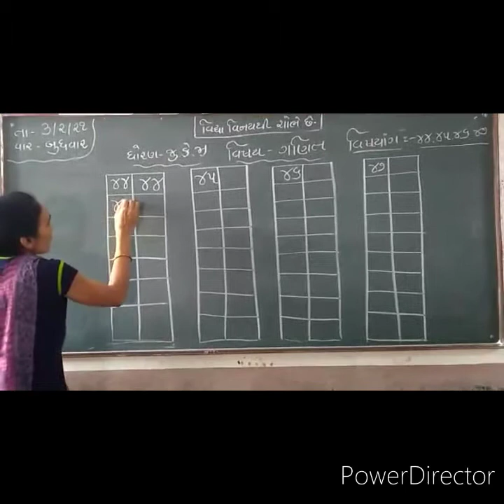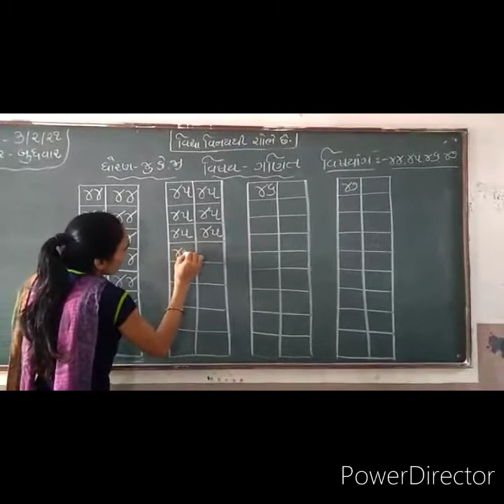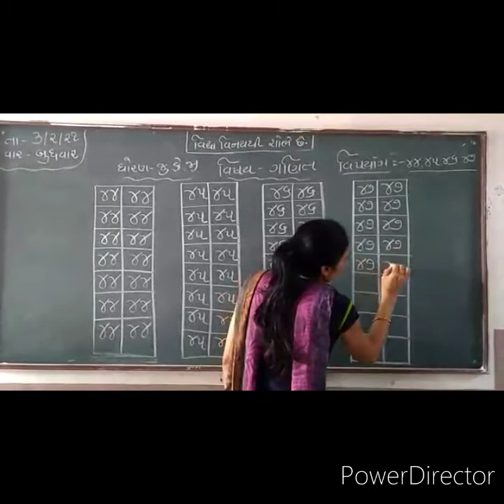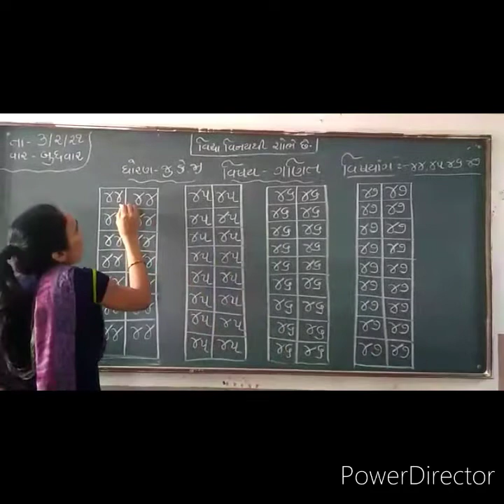Jrkg ગણિત અંક ૪૪ ૪૫ ૪૬ ૪૭